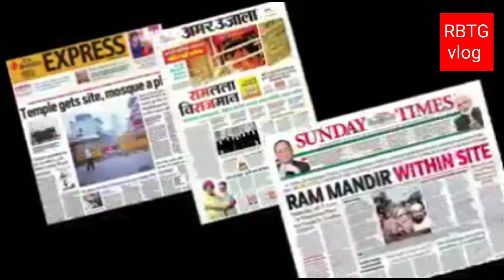The Insane Story Behind Shri Ram Mandir | श्री राम मंदिर का इतिहास | श्री राम मंदिर का सफ़र अब तक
Is video mein aapko wo sab kuchh dekhne ko milega jab shri Ram mandir ko banane mein ram bhakton ne apne pranon ka balidan diya tha. Or is video mein aapko shri Ram mandir ka pura itihas dekhne ko milega.
Agar video achhi lage to video ko like jaroor kar dena or agar channel par pahli baar aaye hein to channel ko subscribe karke bell icon ko jaroor press kar dena.
श्री राम मंदिर अयोध्या,
श्री राम मंदिर,
श्री राम मंदिर live,
श्री राम मंदिर प्राण प्रतिष्ठा लाइव,
श्री राम मंदिर का लाइव वीडियो,
श्री राम मंदिर अयोध्या लाइव,
श्री राम मंदिर अयोध्या स्टेटस,
श्री राम मंदिर प्राण प्रतिष्ठा स्टेटस,
श्री राम मंदिर प्राण प्रतिष्ठा समारोह,
श्री राम मंदिर अयोध्या का लाइव
ayodhya ram mandir history in hindi,
history of ram mandir in ayodhya in hindi, complete story of ram mandir,
ram mandir full story,
ram mandir history in bangla,
history of ram mandir in ayodhya,
कृपया मुझे सोशल मीडिया पर फॉलो करें
इंस्टाग्राम:-
आप हमे हमारा फेसबुक पेज पर भी फॉलो कर सकते हैं:-
@RBTG vlog, @My Passion

अगर ट्रेवलिंग से जुडी कोई जानकारी हो या किसी को कोई मदद चाहिए तो वो इस ग्रुप में जानकारी का आदान प्रदान कर सकता है।